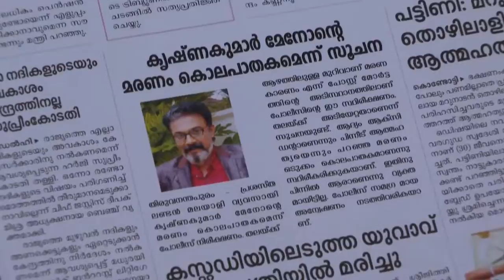PARASPARAM 1425 TD 13 04 2018